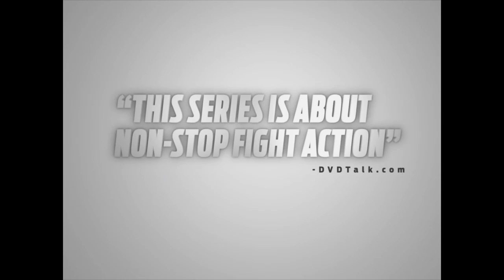DBZ Kai Part 5 Trailer